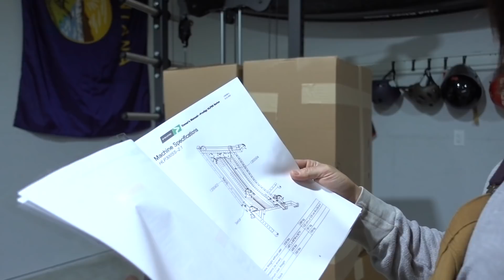HOME GYM SET UP with Prime Fitness Prodigy Rack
for just $7 a month! Join now and get the first 7 days for FREE! Tons of workouts with limited equipment options, tons of exercise demonstration videos and other exclusive content and offers!